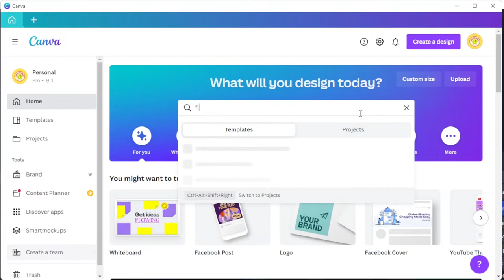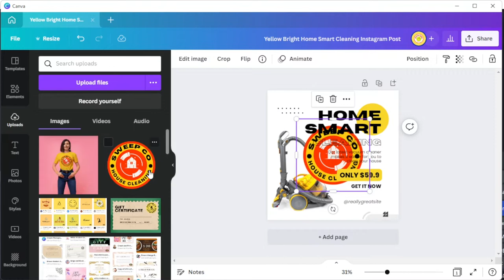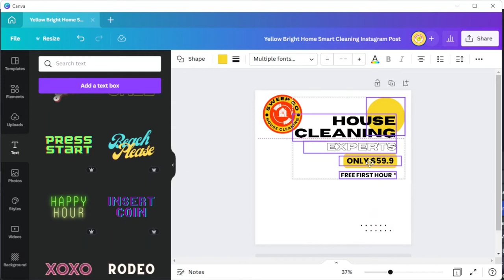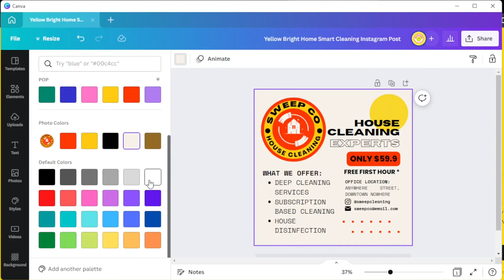How to Create a Printable Flyer for Your HOUSE CLEANING BUSINESS in Canva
Do you have a house cleaning business that you would like to promote?  Hanging flyers is a great way to market your house cleaning services.  Watch this tutorial to learn how to make a professional looking flyer to hang around town!